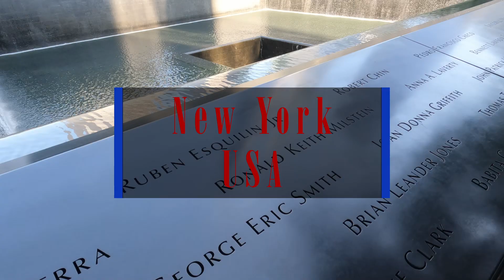New York One World Tower